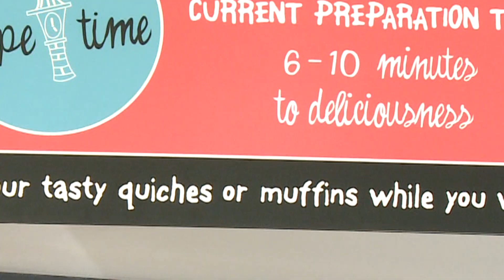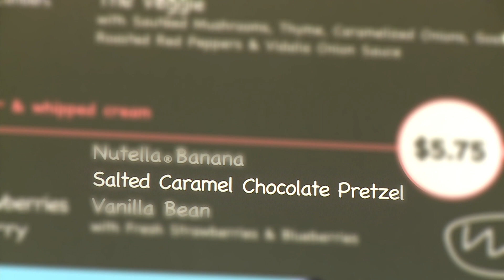Chicago's Best Desserts: Crepes-A-Latte